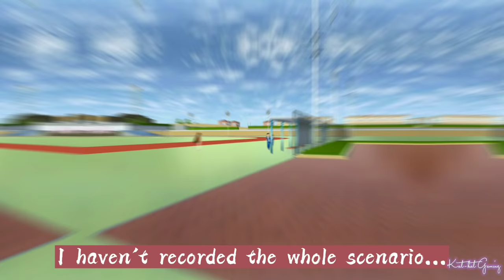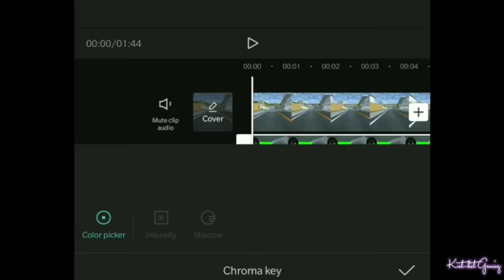I Hate Boys 🙅 Behind The Scenes 🎥 | Sakura School Simulator Story Tutorial | Kat-kat Gaming 💕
As requested Kitties! 💕 Here's the behind the scenes! 🎉 😘 For car scenes just follow the "umbrella technique" as shown in the video. 💕 I hope this simple video helps you with your stories.🥰

💗Episodes and More💗